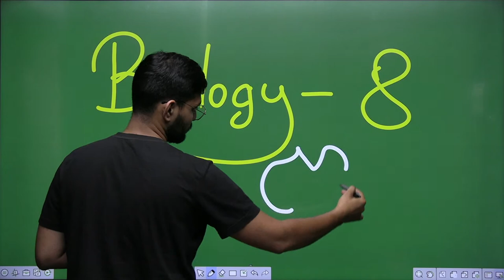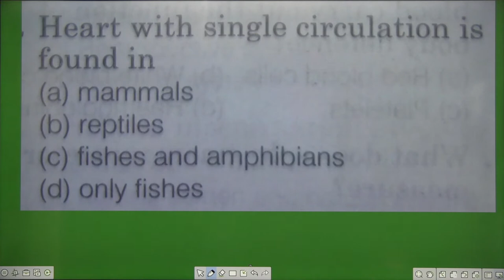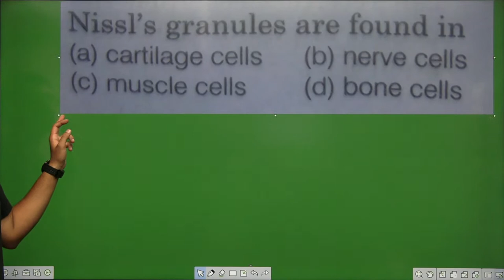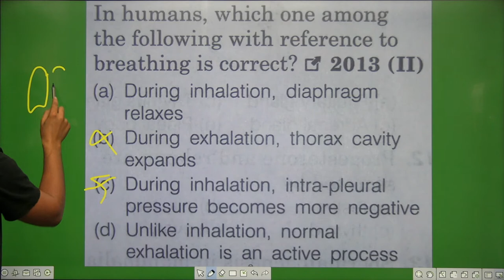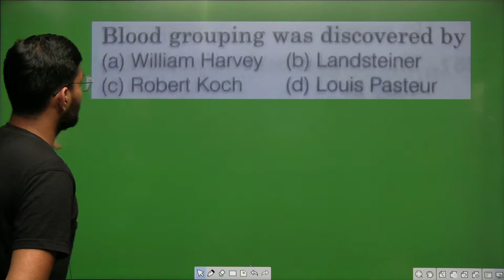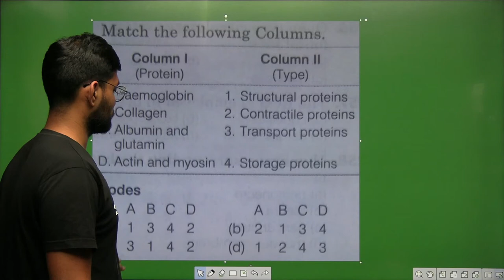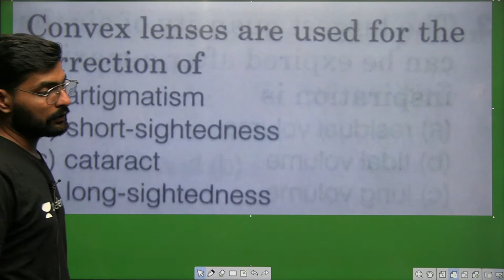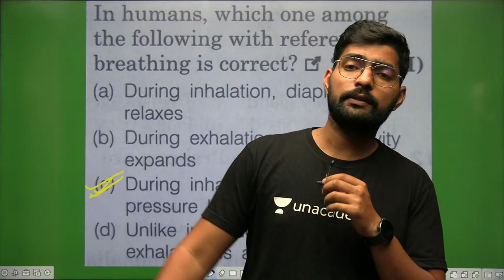MCQ Session | Complete UPSC NDA Biology Syllabus | NDA & CDS Exam | NDA 2 2022 | Learn With Sumit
Complete NDA Biology Syllabus For NDA 2022 Exam & CDS Exam 2022 On Learn With Sumit One-Stop Channel To Crack Defence Exams. NDA Exam, UPSC NDA Result, CDS Exam, & More Defence Updates.

JAI HIND!